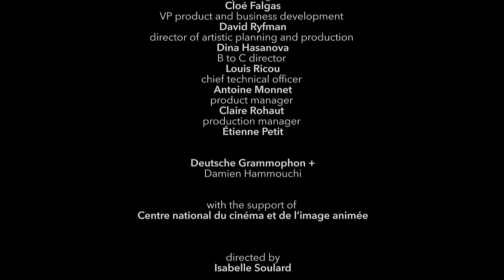Bach, Concerto for Two Keyboards in C minor, BWV 1062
Daniil Trifonov @daniiltrifonov & Sergei Babayan /
Verbier Festival Chamber Orchestra / Gábor Takács-Nagy -
Johann Sebastian Bach: Concerto for Two Keyboards in C minor, BWV 1062

00:00 Daniil with Sergei Babayan and Gábor Takács-Nagy entering the stage

00:31 I. Vivace
04:07 II. Largo ma non tanto
10:54 III. Allegro assai
15:30 Applause

Salle des Combins, Verbier, Switzerland / July 21, 2019

Note:
The Concerto for Two Violins in D minor, BWV 1043 (c1730), popularly known as the Double Violin Concerto, was arranged for two harpsichords circa 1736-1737.